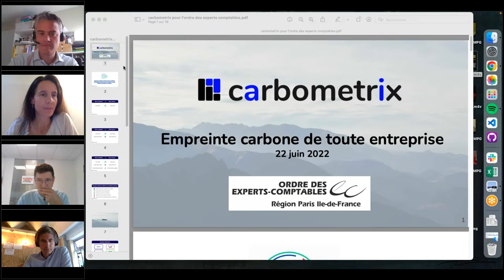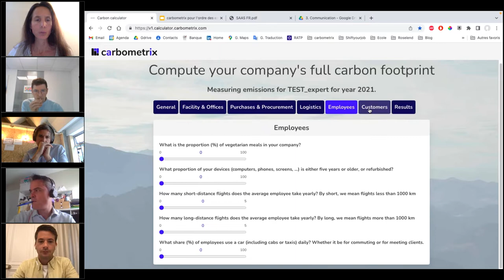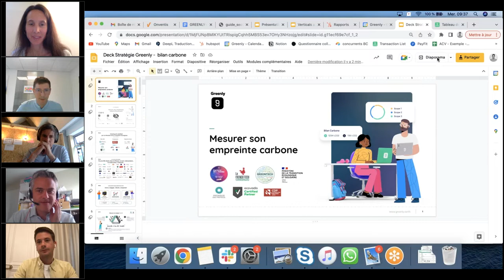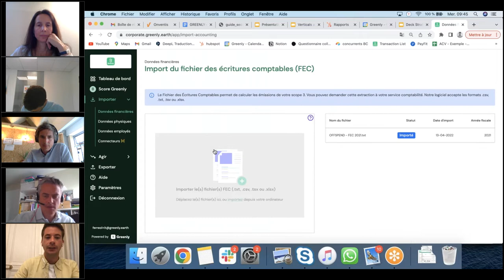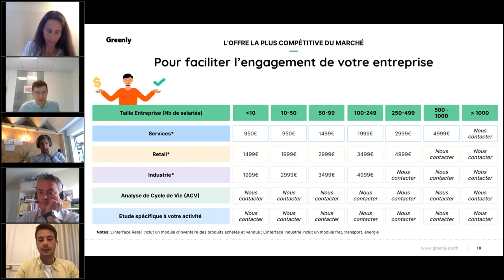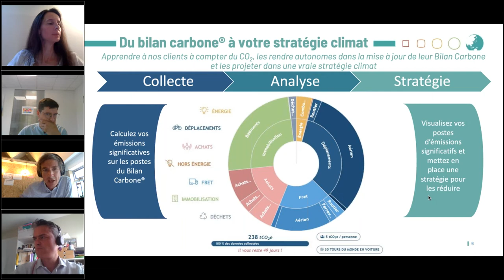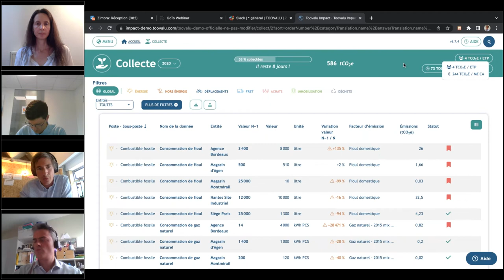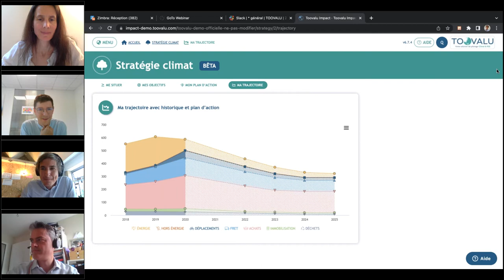Conférence RSE - Établir des bilans carbone : comment se lancer et avec quels outils ?